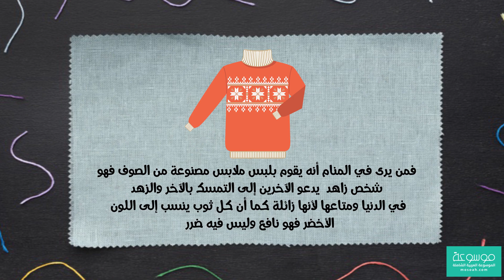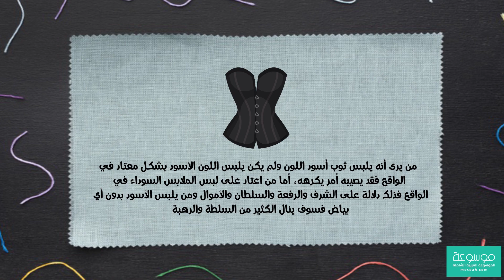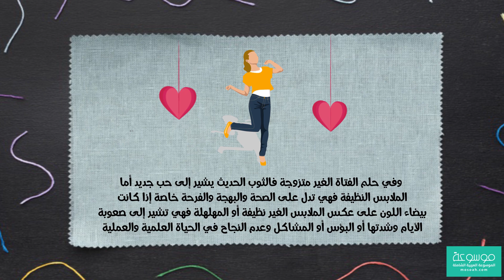تفسير رؤية حلم الملابس في المنام لابن سيرين في الخير والشر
تفسير الملابس في المنام لابن سيرين في الخير والشر وتفسير ارتداء الأزياء في المنام بالإضافة إلى التفسير الصحيح لمعاني الملابس المختلفة في الحلم لابن سيرين، عندما يرى أحد في حلمه أنه يرتدي أو يشتري أو يمزق ملابس يستيقظ من نومه حائرًا لأنه لا يعرف ماذا يعني حلمه، وهل هو من الأحلام المبشرة بالخير أو من الأحلام المنذرة بحدوث شي سيء، ويختلف تفسير تلك الأحلام طبقًا لتفاصيلها وحالة الرائي فيها، ومن خلال السطور التالية على موسوعة سنعرض بالتفصيل تأويل الملابس_في_الحلم بمختلف حالاتها وفقًا لما يراه عالم التفسير ابن سيرين.
تفسير الملابس في المنام لابن سيرين
فمن يرى في المنام أنه يقوم بلبس ملابس مصنوعة من الصوف فهو شخص زاهد يدعو الآخرين إلى التمسك بالآخر والزهد في الدنيا ومتاعها لأنها زائلة كما أن كل ثوب ينسب إلى اللون الأخضر فهو نافع وليس فيه ضرر.
أما من يرى أنه يلبس ملابس خضراء فهو يرمز إلى الحياة والدين الإسلامي إن كان الشخص حياً ويرمز إلى العبادة وحسن العمل، وإن كان الرائي يرم ميتاً يرتدي ملابس خضراء فسوف يحسن الله له حاله .
لبس الأخضر يشير إلى الميراث أما الأبيض يشير إلى كثرة البطالة وكلما كانت الملابس أعلى في قيمتها كلما دلت على البطالة وذلك لأن الأشخاص الذين يعملون لا يرتدون الملابس البيضاء في عملهم.
من يرى أنه يلبس ثوب أسود اللون ولم يكن يلبس اللون الأسود بشكل معتاد في الواقع فقد يصيبه أمر يكرهه، أما من اعتاد على لبس الملابس السوداء في الواقع فذلك دلالة على الشرف والرفعة والسلطان والأموال ومن يلبس الأسود بدون أي بياض فسوف ينال الكثير من السلطة والرهبة.
معنى الملابس في الحلم
إذا رأيت في الحلم أنك ترتدي ملابس جيدة فتلك إشارة إلى الزواج أو الخطبة أو عقد قران.
رؤية الملابس الكثيرة أو المتراكمة فوق بعضها أو المبعثرة في المكان أو المقطعة  في الحلم تشير إلى الموت أو العلة البدنية.
وفي حلم الفتاة الغير متزوجة فالثوب الحديث يشير إلى حب جديد أما الملابس النظيفة فهي تدل على الصحة والبهجة والفرحة خاصة إذا كانت بيضاء اللون على عكس الملابس الغير نظيفة أو المهلهلة فهي تشير إلى صعوبة الأيام وشدتها أو البؤس أو المشاكل وعدم النجاح في الحياة العلمية والعملية.
الملابس العسكرية أو ملابس الضباط تشير إلى رفعة الشأن وعظمة الشخص وقدراته الهائلة الكامنة فيه.

تفسير الملابس في المنام لابن سيرين تفسير حلم الملابس الكثيرة
وللبحث عن أي موضوع يهمك يمكنك البحث في موقع الموسوعة العربية الشاملة